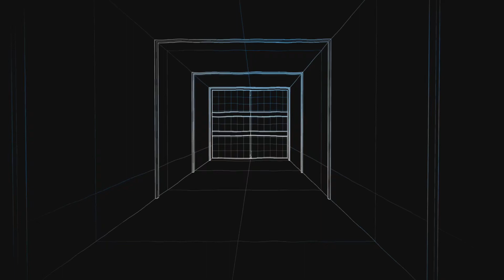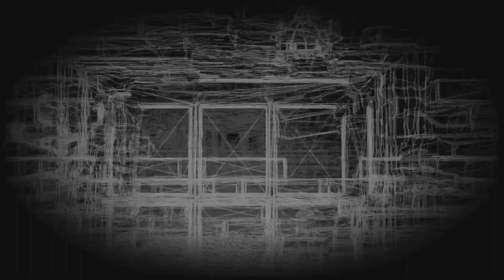Get Even (PS4): How to clear the final stealth section in the game + extra scenes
Here's how you clear the final stealth section in Dr Ramsey's final mission.

I have also a few extra scenes after that.